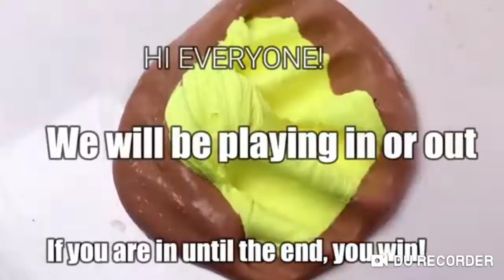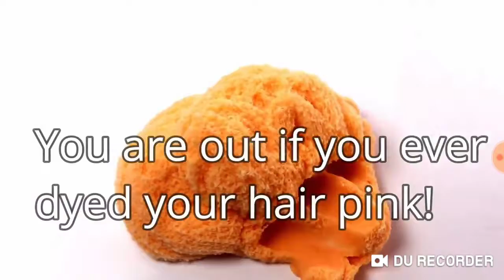Slime in or out. *impossible*